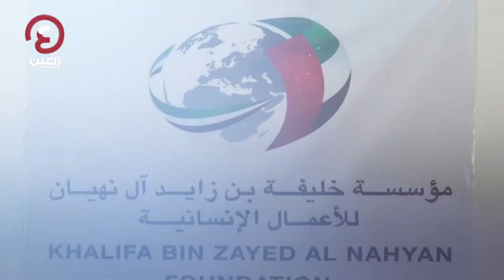"أيادي الإمارات البيضاء.. تدشن "مستشفى شبوة العام